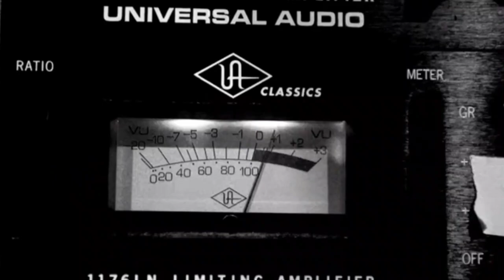Candlebox "The Long Goodbye" Album Review (Their final album)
Candlebox is an American rock band from Seattle, Washington. Since its formation in 1990, the group has released seven studio albums, several charting singles, a compilation, and a CD+DVD. Candlebox found immediate success with the release of its self-titled debut album in July 1993. Candlebox featured four singles: "Change", "You", "Far Behind" and "Cover Me". "Far Behind" reached the top 20, and the album was certified quadruple platinum by the RIAA.[6] The band's next album, Lucy (1995), was certified gold, and was followed three years later by Happy Pills (1998). After troubles with its record company, Candlebox broke up in 2000. The band reunited in 2006 and they have since released four more studio albums: Into the Sun (2008), Love Stories & Other Musings (2012) Disappearing in Airports (2016), and Wolves (2021), with a final album The Long Goodbye scheduled for release in 2023.
The Long Goodbye is the eighth and final studio album from American grunge band Candlebox, released on August 25, 2023. The album was promoted with the single "Punks" and a farewell tour, after which the band will break up and vocalist Kevin Martin plans to retire from music.
"Punks"
"What Do You Need"
"Elegante"
"I Should Be Happy"
"Nails On a Chalkboard"
"Ugly"
"Maze"
"Cellphone Jesus"
"Foxy"
"Hourglass"